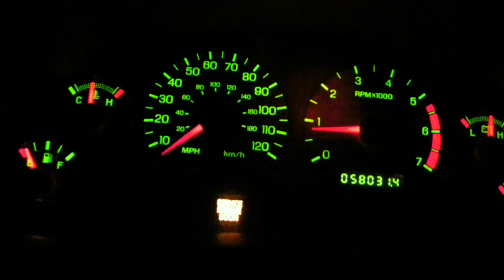Cammed V6 Stall Flash Test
4.2 cammed.
Pacesetter LTs
O/R Prochamber
Straights
3200 Revmax stall
Non tuned